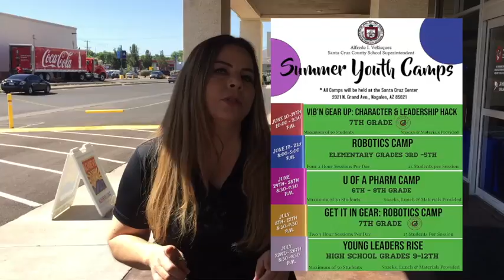C-Creo Hub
Sandra Davila